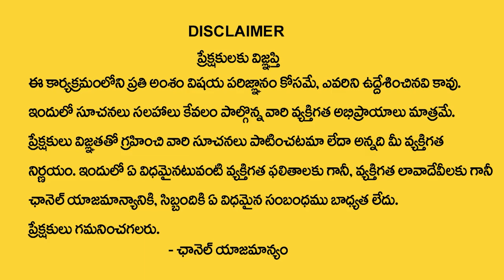How to Remove Negative Energy from Home in Telugu by BVSSR Reddy | Vastu Remedies for Home | M QUBE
Watch ►  How to Remove Negative Energy from Home in Telugu by BVSSR Reddy | Vastu Remedies for Home | M QUBE